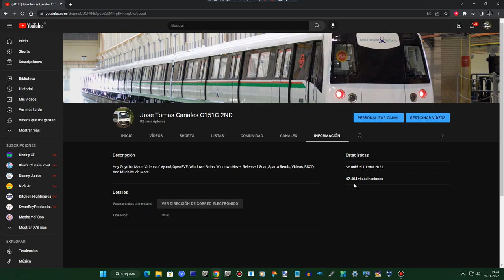Back My Old Name